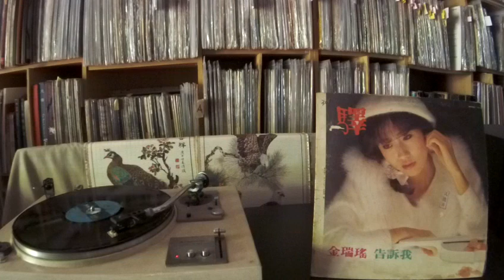金瑞瑤 Jin Rui Yao -- a1 驛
KOLIN  KLA-1291